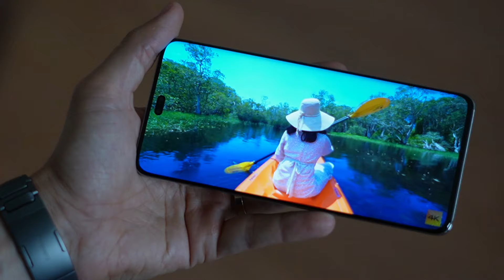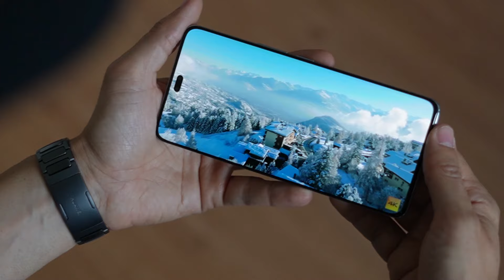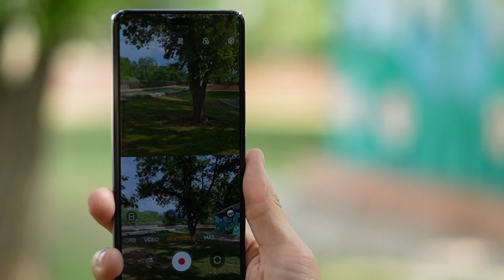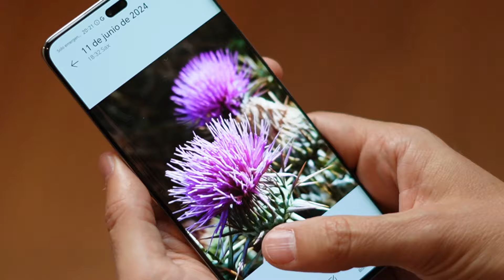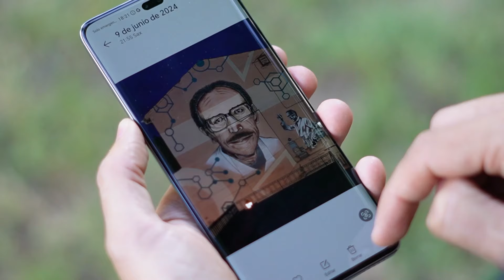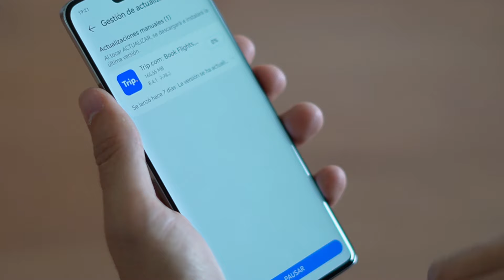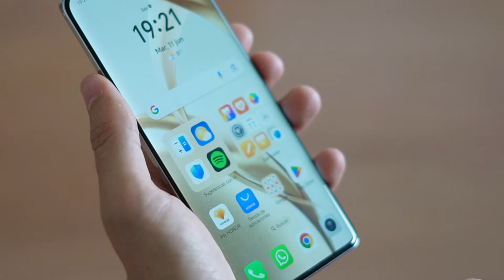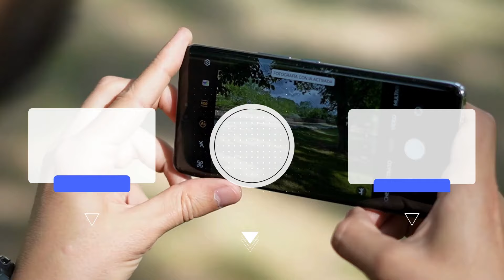Honor 200 PRO REVIEW en ESPAÑOL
Hoy te traigo el análisis completo del Honor 200 PRO, el nuevo smartphone de Honor que ataca la gama alta con un rendimiento excepcional y una cámara muy polivalente.